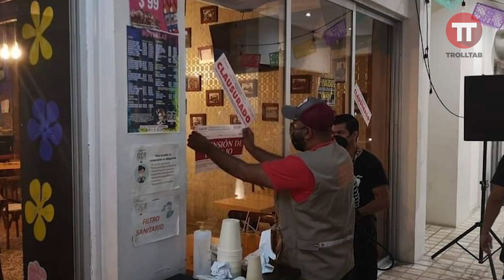Resumen de la semana (09-15 noviembre 2020)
ah diablo, se nos olvidó subirlo, pero seguimos a tiempo.. el resumen!